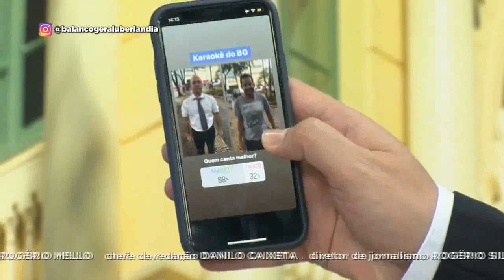BALANÇO GERAL - Praça do Povo